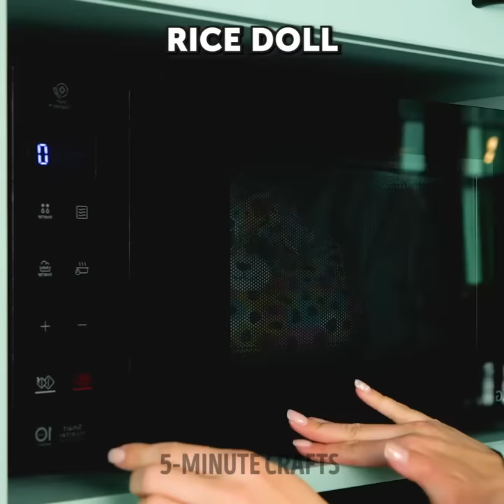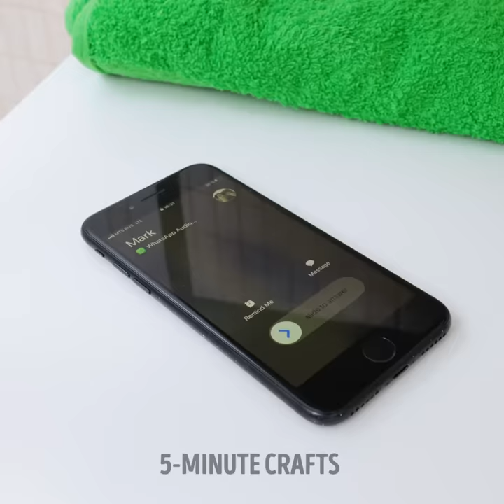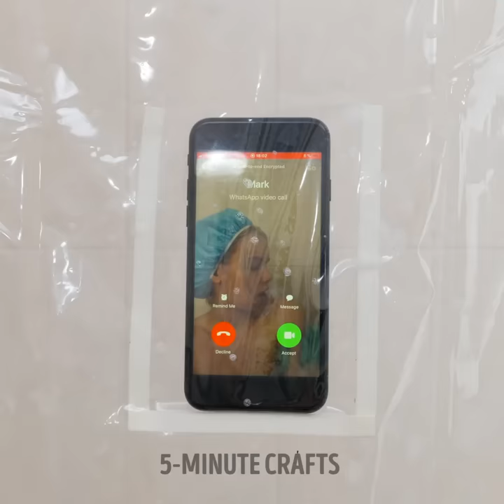Toilet Hacks And Period Tips for Girls 🩸🚽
Cool and useful tips and tricks for that time of the month. Here you can also get cool ideas for your bathroom visits.

0:49 – Create underwear that prevent leakage
2:16 – How to handle period pain
5:41 – Comfortable positions for your toilet visits
8:12 – Bathroom mirror hack
1:23 – Bathroom tiles hack